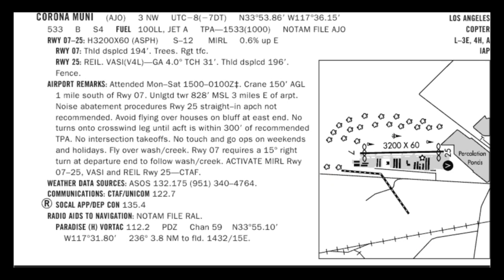Traffic Pattern Entry (Uncontrolled Airport) Tutorial - VFR (MSFS)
This is a demonstration of a most commonly used traffic pattern entry into an uncontrolled airport traffic pattern.

There are a few different ways this can be done especially if the airport in question has its own pattern entries due to noise abatement procedures, tall obstacles that might be in a way of a standard pattern entry, etc.

I go into a few details about the essential information needed when arriving at a new airport (new to yourself).  However, as I mentioned above, before you fly into a new airport, you do need to be familiar with all the details about that airport listed in the official Airport/Facilities Directory.

One thing that the FAA does not do is play around, and if there are (example) noise abatement procedures at a certain airport, the FAA will have placed microphones that measure the noise level at certain points.  If one of those flags goes off in the FAA office, depending upon the transgression, the FAA might come after you.  They will know who you are even before you land at your next destination (1984 stuff, I know).  The government can be efficient when it wants to be.